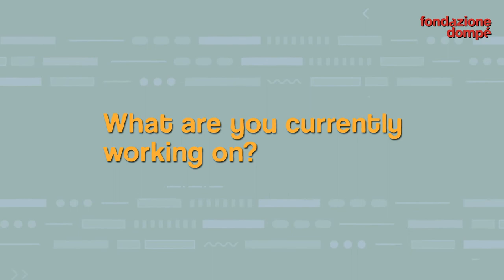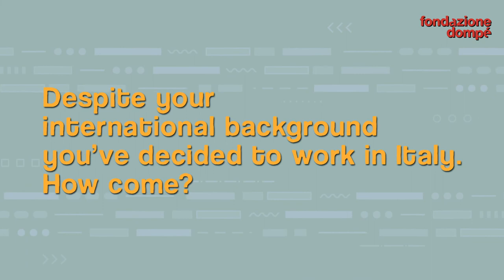STEM voices: meet Carlotta Jarach, researcher in Epidemiology